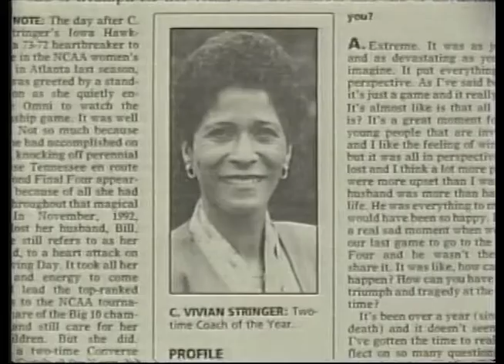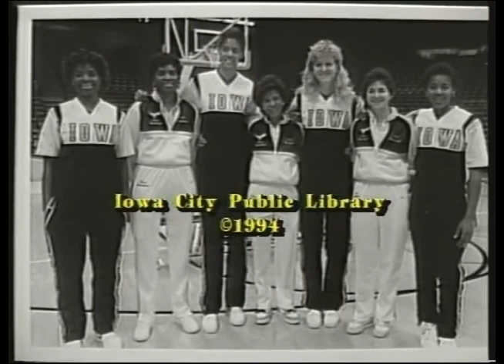One of a Kind: Vivian Stringer